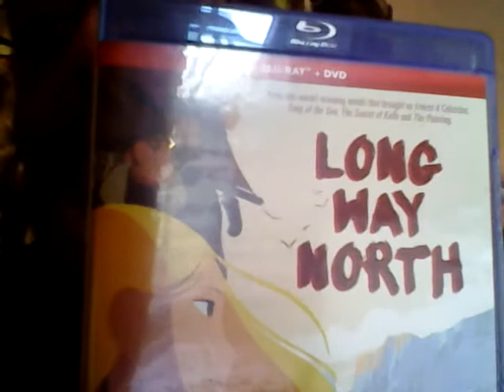Digital Code Giveaway (7 movies!) Ends Thursday March 2nd (CLOSED)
The first five Resident Evil Movies (Resident Evil, Resident Evil: Apocalypse, Resident Evil: Extinction, Resident Evil: Afterlife and Resident Evil: Retribution), Repo: The Genetic Opera, and the animated soon to be classic, Long Way North. The digital codes for the Resident Evil movies and Repo The Genetic Opera are good only for US residents. The code for Long Way North is good for both US residents AND Canadian. Here's what to do to get the codes...

First and most important, subscribe to my channel, and you MUST make it a public subscription so that I can see you are indeed subscribed, a private subscription does not show up in my "Manager" thing.

Second, just comment in this video which one or ones or all of them, you want to win. If you want to try to win them all just say that's what you want. Know that you may not win them all, you may only win one or two or four or such, but you will be entered for all 7 movie code drawings. Also if you only want one or a few, just make sure you tell me which ones so I can enter you into the proper drawings.